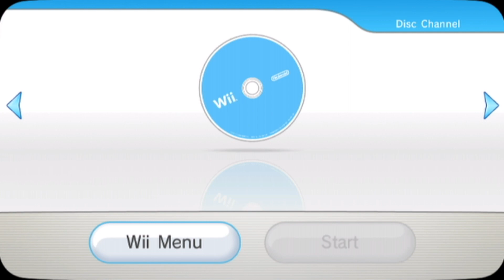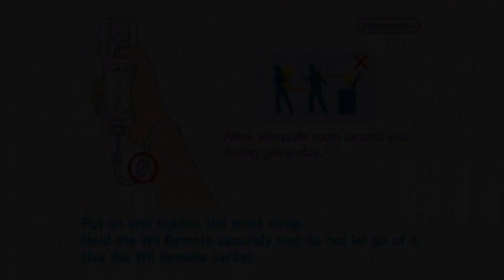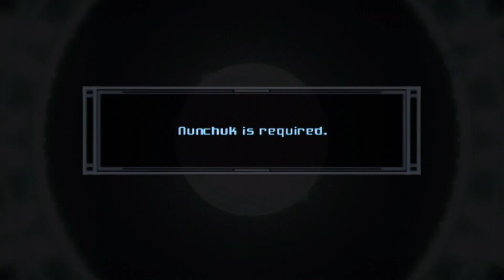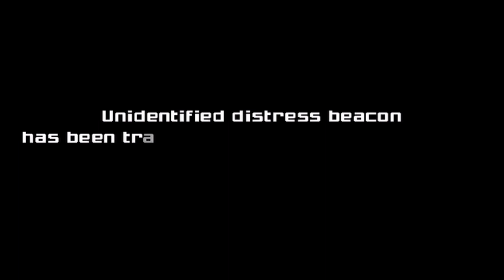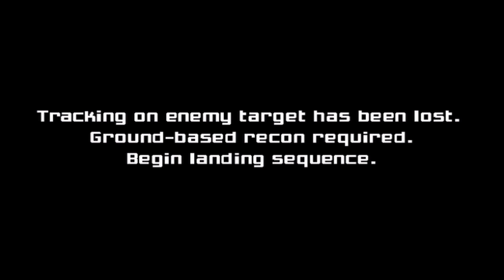Metroid Prime: Trilogy - Episode 1: Parasitic Intercept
This is a revisit of all three of the main Metroid Prime games I did blind let's plays of over the past decade in a collection known as Metroid Prime: Trilogy! Starting with the original Metroid Prime, we intercept a distress beacon at a vessel near Tallon IV and come across some interesting findings!

This is my first let's play episode to be recorded at 1080p 60fps! It's been a long time coming for this.